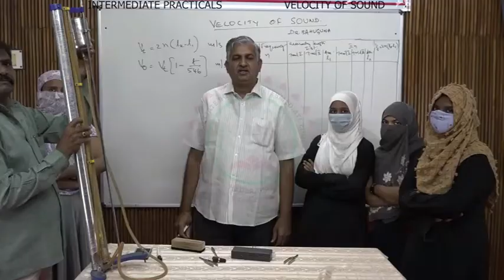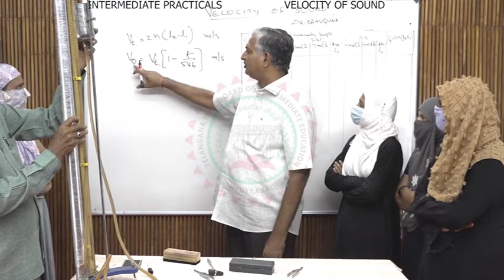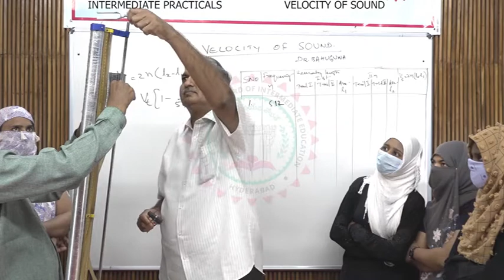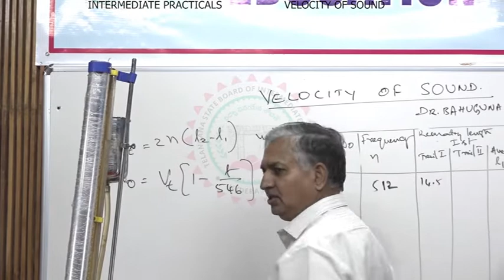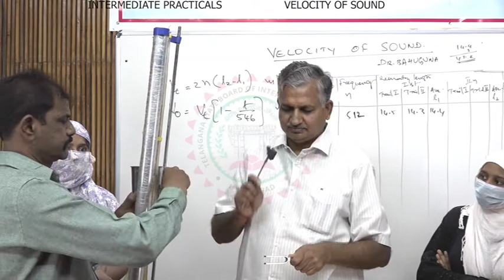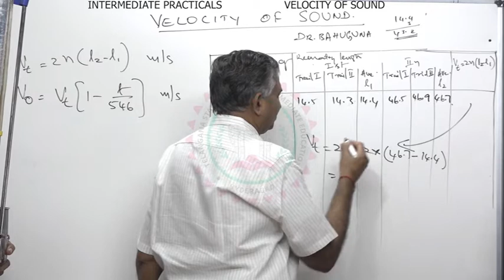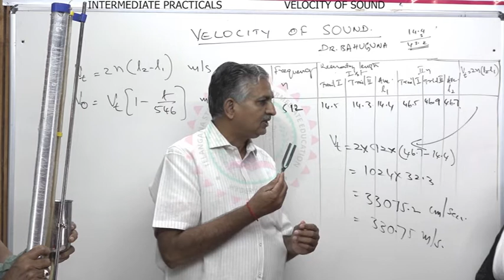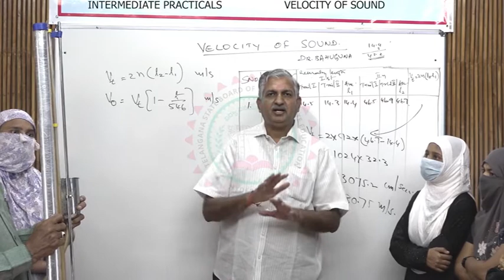VELOCITY OF SOUND~1